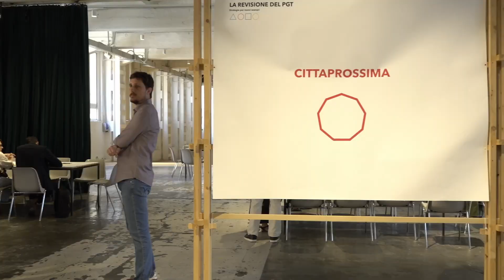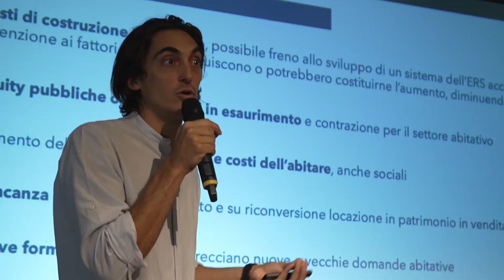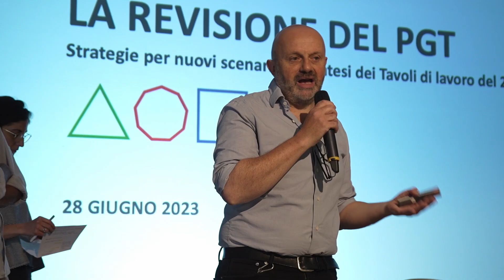La revisione del PGT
26 e 28 giugno 2023 - Workshop, BASE Milano